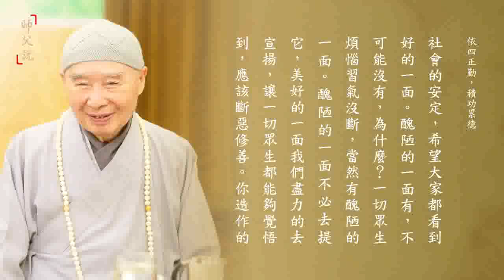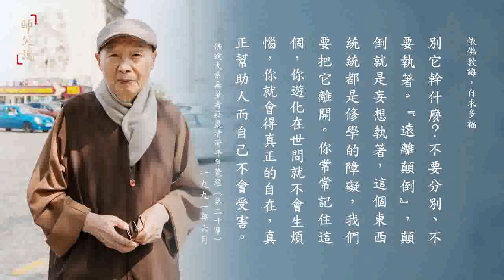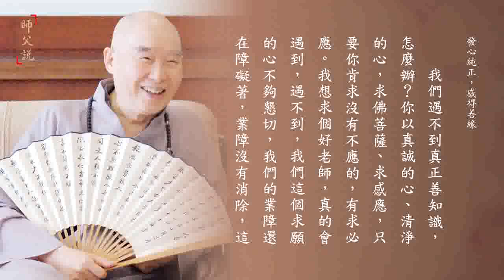師父說 731-740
師父說